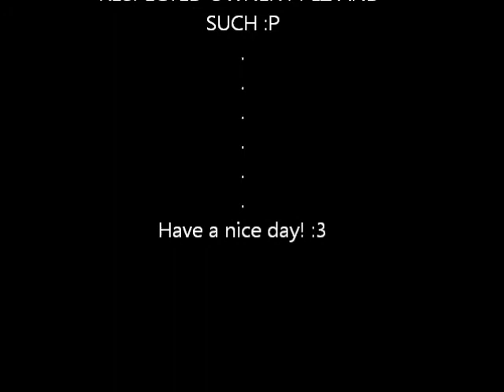Sims3 Wake me up When September Ends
Sims3 Wake me up when september ends... BWA
:P